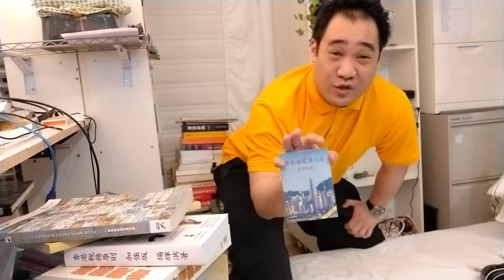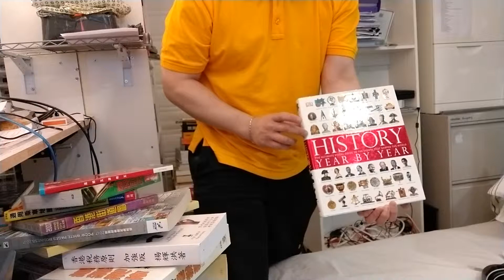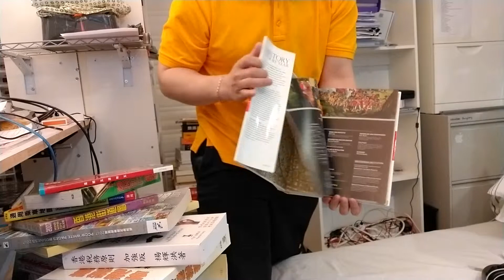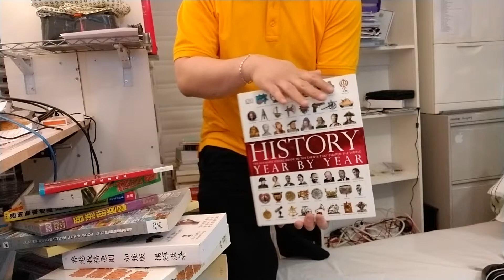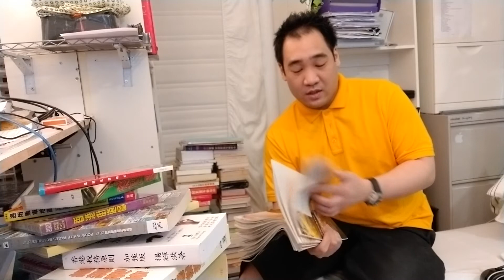Video2 13:xxMins Bright Orange'gy Yellow Collar Shirt